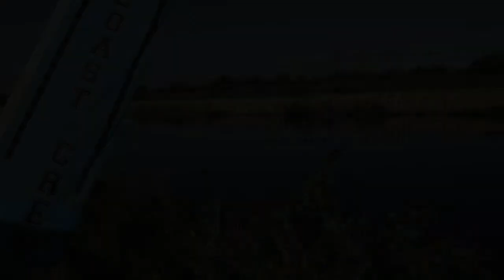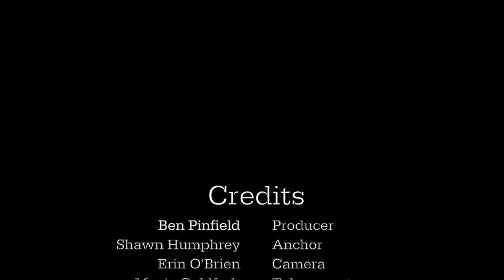WCTZ News Tuesday, Aug. 28, 2018